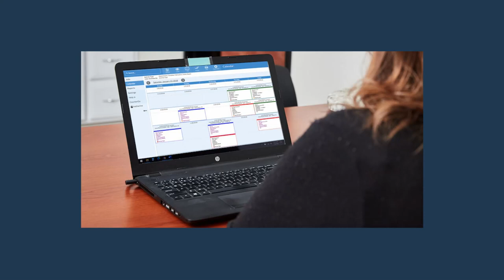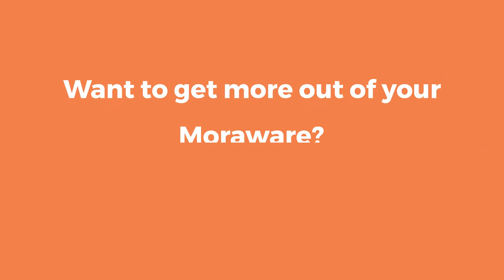Behind the Screen: Kristina talks onboarding best practices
In this episode, we sit down with one of Moraware's Senior Onboarding Specialists, Kristina, to talk about what happens when you sign up for CounterGo or Systemize. She'll go over what to expect when implementing new software, tips and tricks for making the most of your free onboarding, and how there's always help when you want to make the most of your Moraware.